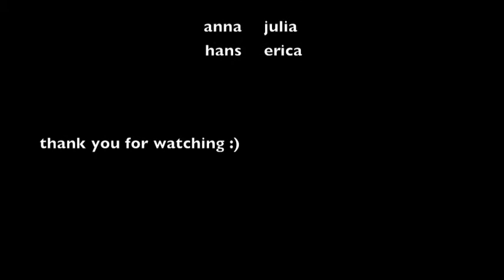Love is an open door (cover) Frozen- JOORICO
Hi, this is Julia (left) and Erica (right)  from Los Angeles.
This is our crazy and fun cover of Love is an open door from Frozen cover :)

Julia Park: @parkkjulia
Erica Kim: @erica__kim